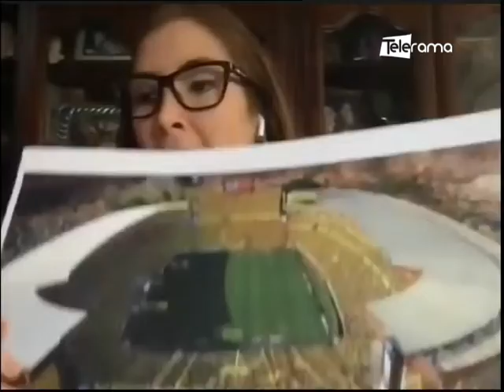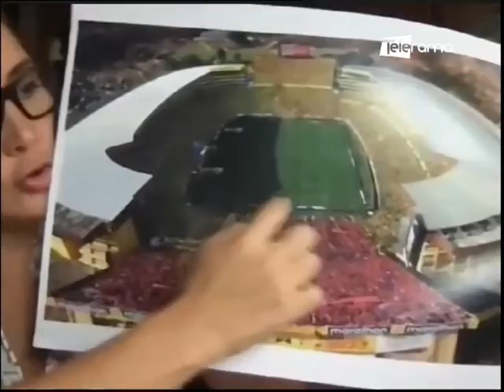Dallyana Passailague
Asambleísta Social Cristiana
Tema: Ley pancita llena